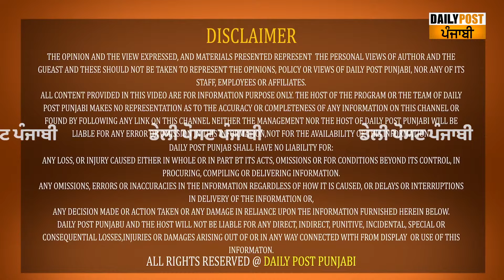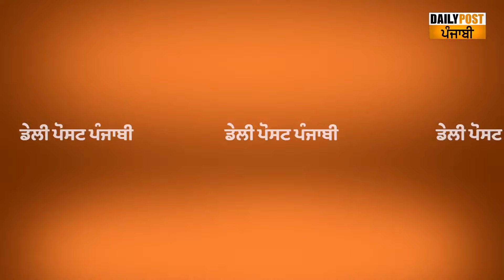ਬਜਰੰਗ ਪੂਨੀਆ ਨੂੰ ਮਿਲੀ ਜਾਨੋਂ ਮਾ/ਰ*ਨ ਦੀ ਧ/ਮ|ਕੀ ! ਕਹਿੰਦੇ ''ਕਾਂਗਰਸ ਛੱਡਕੇ ਨਹੀਂ ਤਾਂ ਤੇਰੇ ਟੱਬਰ ਨੂੰ...'' !